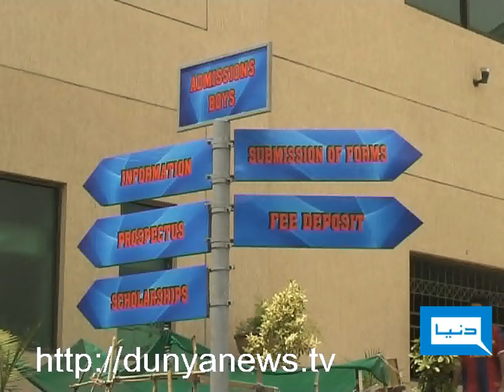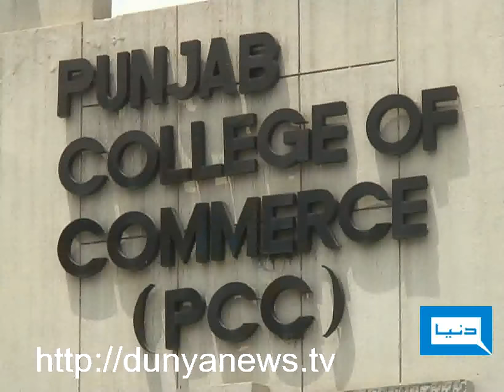Dunya TV-10-09-2011-Intermediate Results Overall